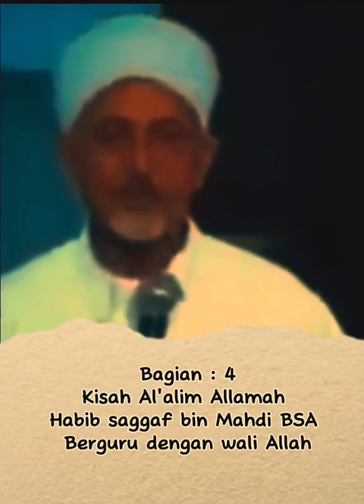Habibsagafbinmahdi//kisahwali habibsaggaf dakwah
اَللَّهُمَّ صَلِّ عَلَى سَيِّدِنَا مُحَمَّدٍ وَعَلَى آلِ سَيِّدِنَا مُحَمَّدٍhabibsagafbinmahdi